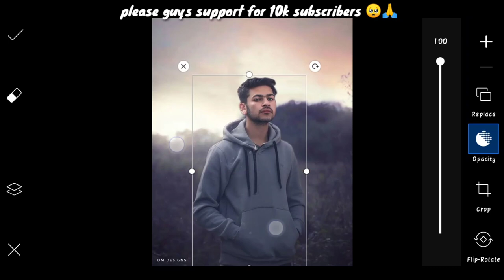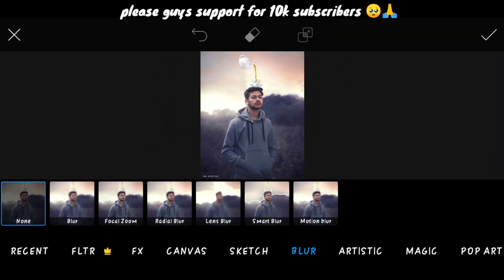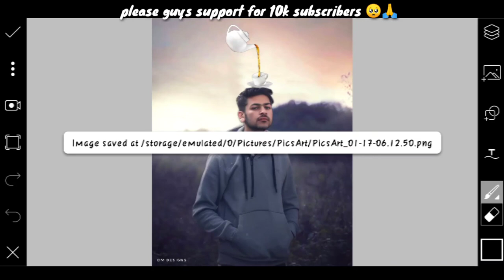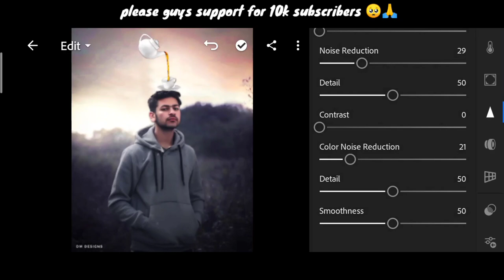Dm design new drop tea concept | tea photo editing | picsart new photo